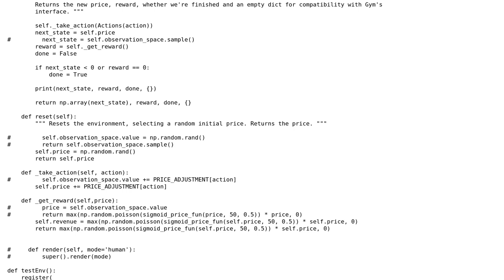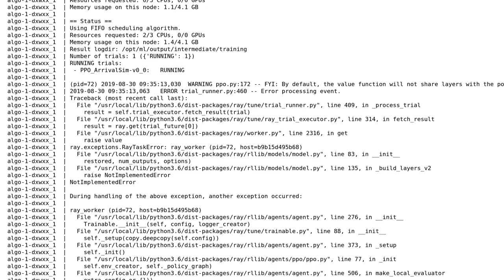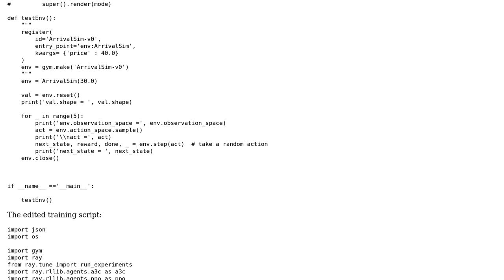How to make the inputs and model have the same shape (RLlib Ray Sagemaker reinforcement learning)?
With thanks & praise to God, and with thanks to the many people who have made this project possible! You are responsible for your own actions.